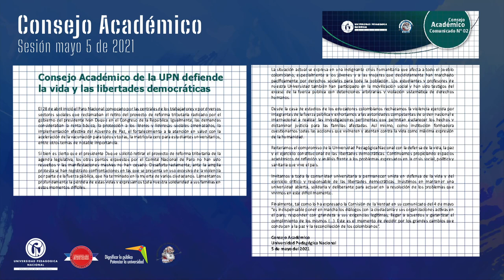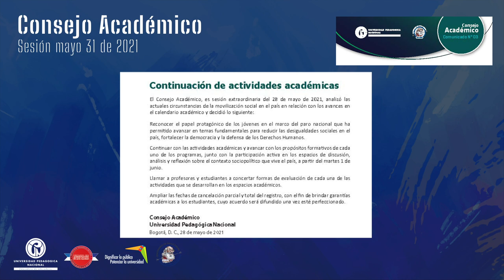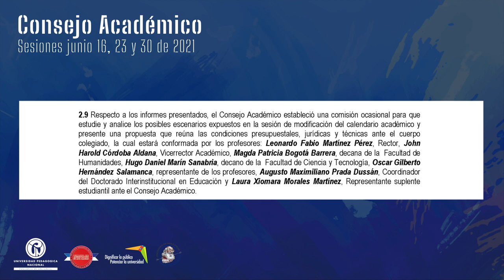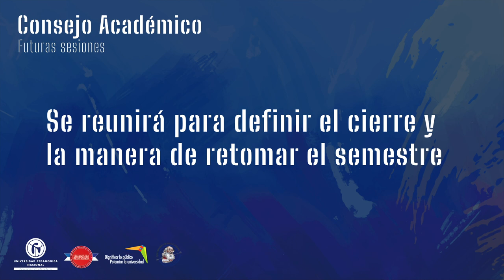Consejo Académico de la UPN comprometido con una Universidad democrática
En la Universidad Pedagógica Nacional continuamos propiciando espacios académicos de reflexión y análisis frente a los problemas expresados en la crisis social, política y sanitaria que vive el país y mantenemos una Universidad abierta, deliberante y solidaria.